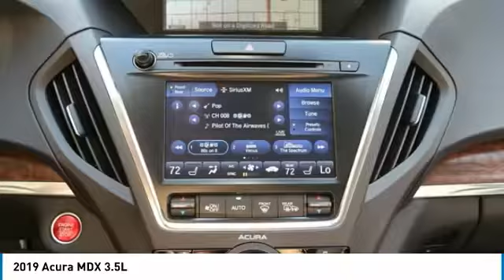2019 Acura MDX Las Vegas NV AK221